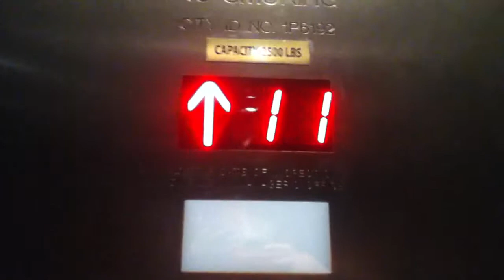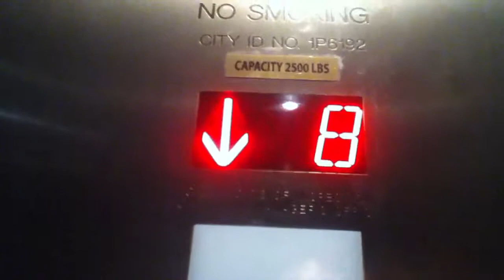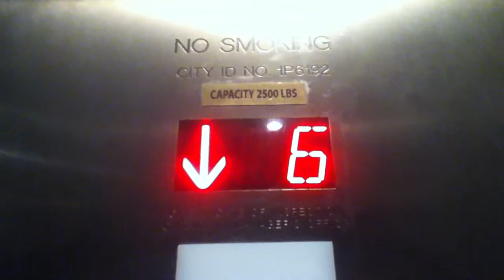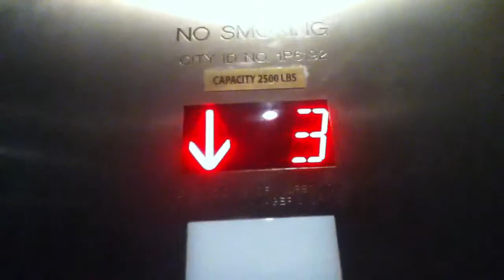?? Traction Elevators At The Refinery Hotel In NYC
These are the very nice ?? Traction elevators at the Refinery Hotel in NYC.